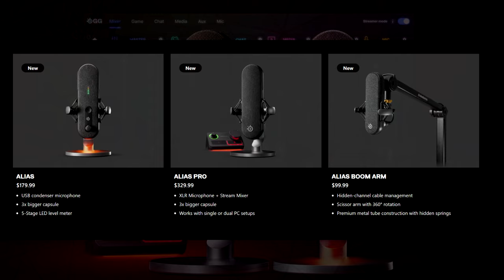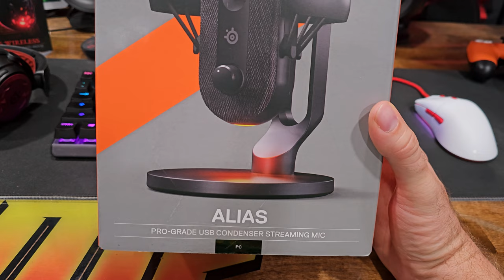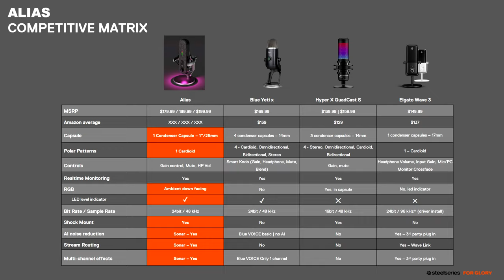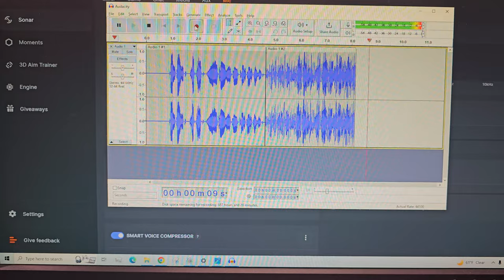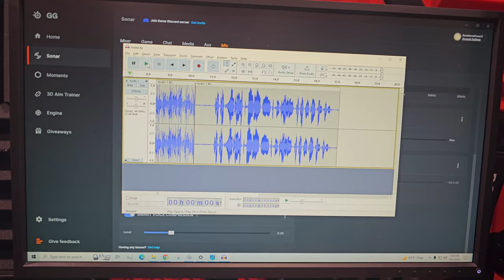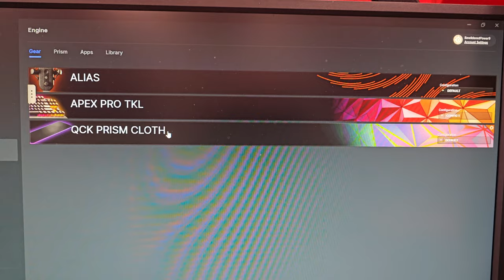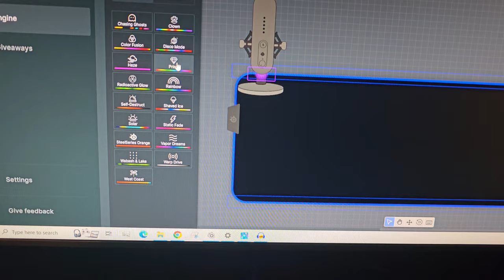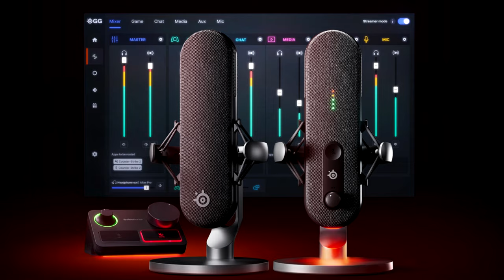NEW SteelSeries Alias Mic. Unboxing (SteelSeries 12% Promo Code)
If you want to purchase the new Alias or Alias Pro mics, the link to SteelSeries website is

Don't forget to use my code, TABORTIME, for a whopping 12% discount!

VIDEO CREDITS
★Thumbnails Created By:
MsMarvel311